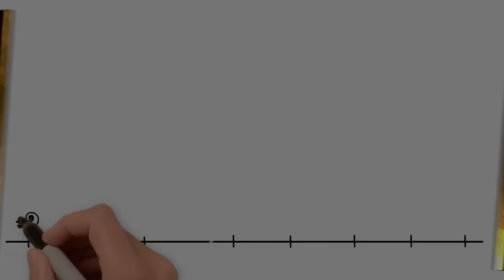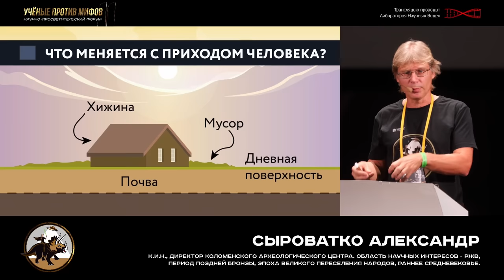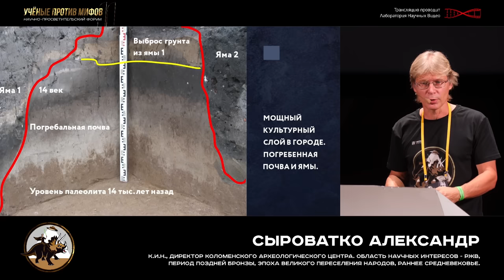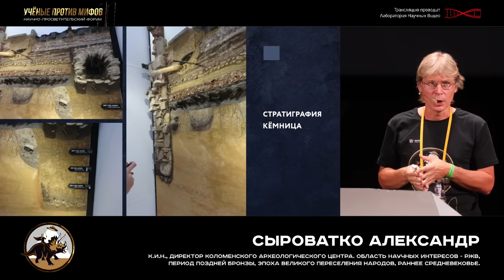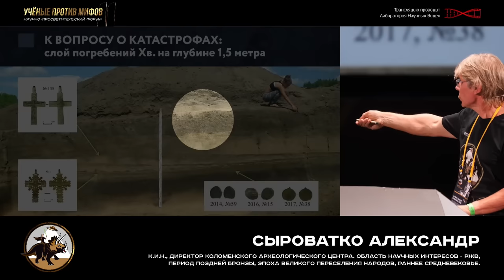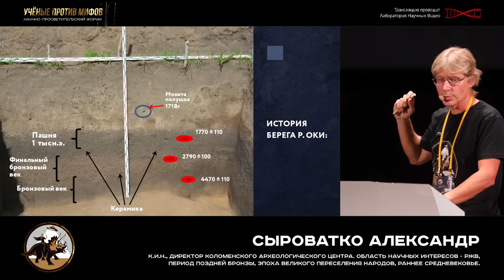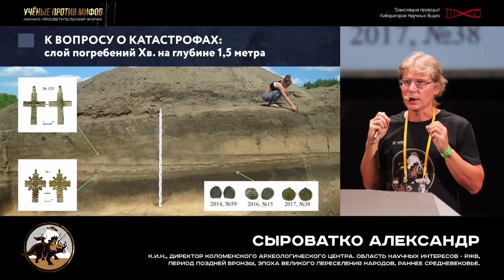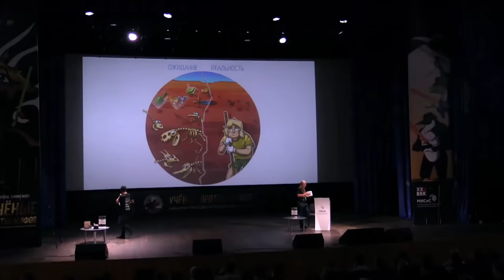Культурный слой... и засыпанные дома. Александр Сыроватко. Ученые против мифов 11-4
Как образуется многометровый культурный слой? Почему «дворники прошлого» не вывозили мусор? Был ли потоп? И откуда берутся засыпанные города?

Москва, 19 октября 2019

Часть-4. Александр Сыроватко - к.и.н., директор Коломенского археологического центра. Автор около 160 научных работ, в том числе монографии
Доклад «Культурный слой: что о нем думают те, кто его никогда не видел, и какова реальность?»

1. Миф-1. Чем древнее, тем глубже?
2. Миф-2. Поиск металлодетектором не приносит вреда древним памятникам - они слишком глубоко
3. Миф-3. Дома со временем погружаются в землю
4. Миф-4. Страшные наводнения 17-18 веков затопили города!
5. Литература
6. Вопрос Эксперта: Наталья Зарецкая
7. Ответы на вопросы зрителей

Дизайн: Ирина Фролова, Ирина Галенкова, Даниил Антоненко
Диктор: Евгений Прохоров
Видео-заставка: Сергей Кривоплясов, Влад Константинов, Виталий Краусс
Скетч: Юлия Родина
Звукорежиссер: Ксения Аблез
Продюсер: Георгий Соколов